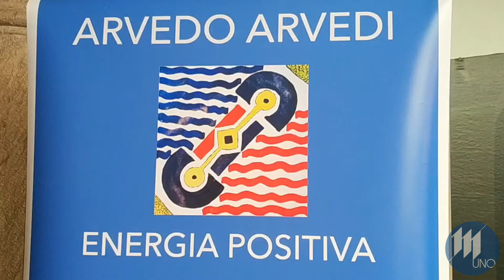"Energia positiva", al MAD la mostra di Arvedo Arvedi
Dal 7 al 30 dicembre 2019, presso il MAD di via Cavour 59, la mostra di Arvedo Arvedi, artista veronese trapiantato a Roma "Energia Positiva". Ingresso libero. Interviste al critico Riccardo Braglia e all'artista.